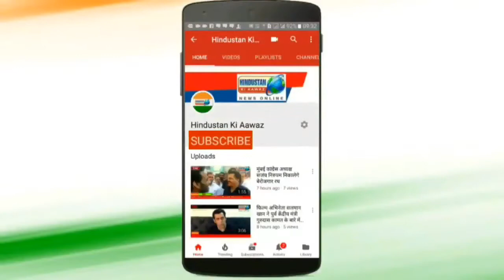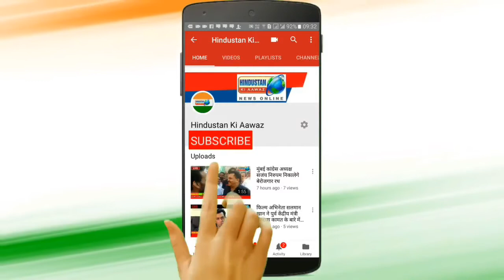राजीव गांधी के खिलाफ पीएम मोदी की टिप्‍पणी से भड़की कांग्रेस, चुनाव आयोग में दी शिकायत